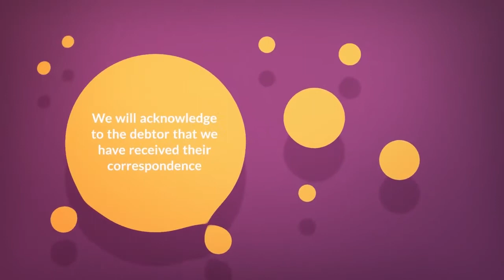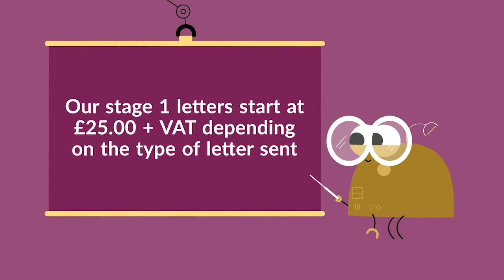What's included in stage 1 letters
The film will tell you whats included in the price of the first stage letters